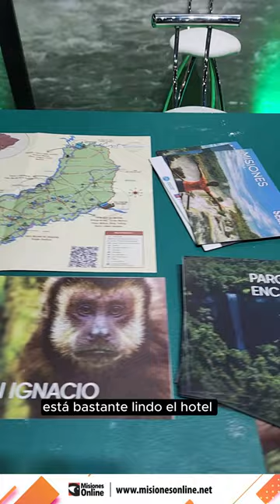La Reserva Virgin Lodge presentó sus servicios de hotel de selva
👉La Reserva Virgin Lodge es un exclusivo lodge ecológico ubicado en la Selva Iriapú en Puerto Iguazú, Misiones. Se trata de un complejo que se caracteriza por su compromiso con la preservación del medio ambiente.